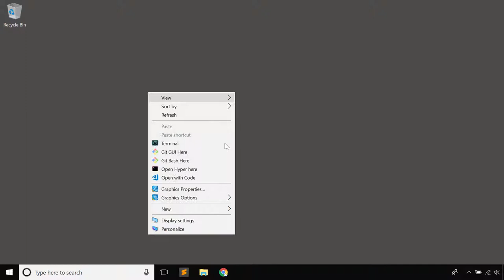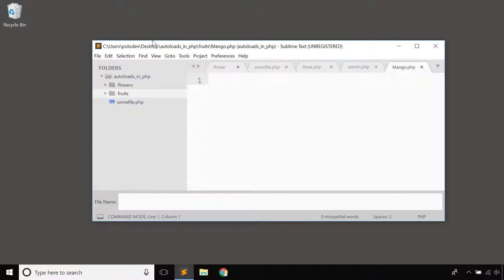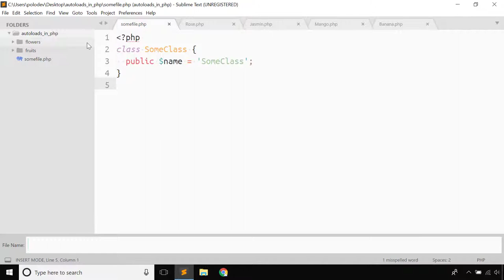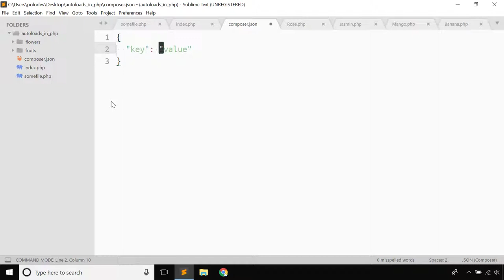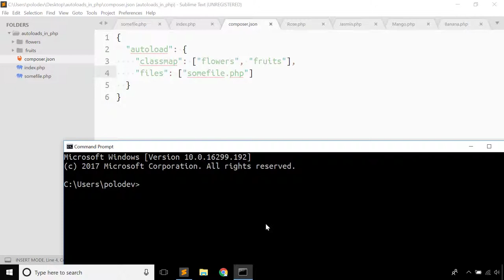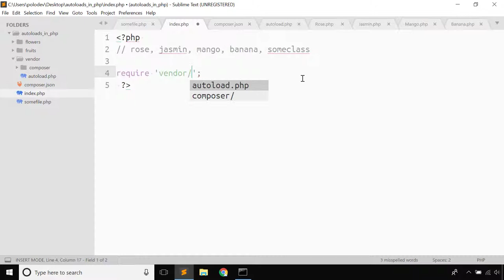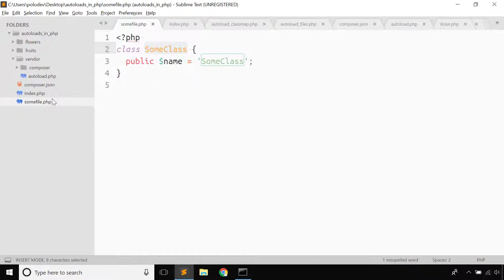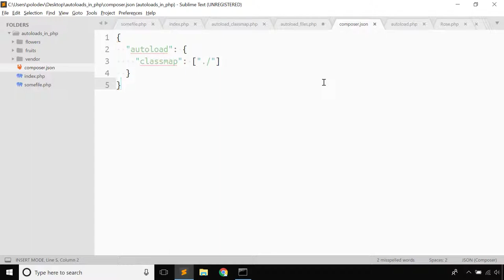php tutorial - autoload in php video - bangla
In this video, I have shown how can we autoload in php. We use psr2 coding standard. We dumping autoload using composer. Which actually easiest way we can make autoload file. Source code will be available in following link

autoloading in php using composer
composer is a dependency manager for php. Beside this, composer can be used to autoload php. In this video, I have shown how can we dump a autoload file using composer. Which actually saves a lot of times and efforts. we followed psr2 coding style

How to autoload classes
in composer.json file

"autoload": {
  "classmap": ["fruits", "flowers"]
if we want to autoload every class of our project just pass root(./) as element of classmap array

"autoload": {
  "classmap": ["./"]
How to autoload files
in composer.json file

"autoload": {
  "files": ["db.php"],
dump-autoload or dumpautoload command
for dumping autoload file, cd into our project folder and type dumpautoload or dump-autoload command. Which will generate autoload folder for us.

My name in shibu deb polo
Take care